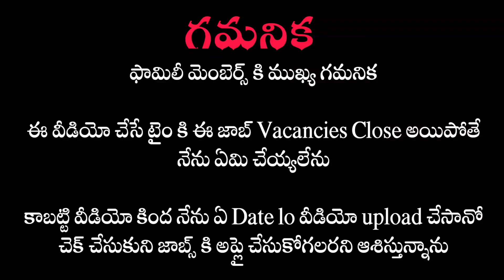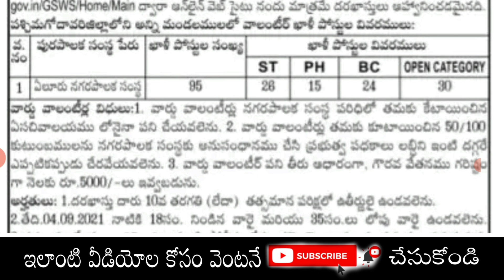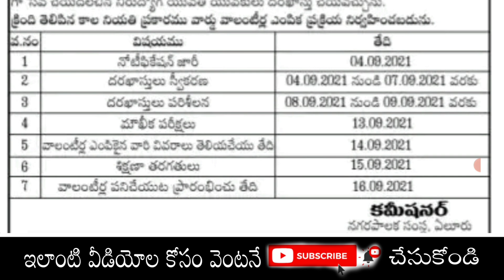పరీక్ష లేకుండా జాబ్ | AP Grama Volunteer Recruitment 2021 | Latest Andhra Pradesh Jobs